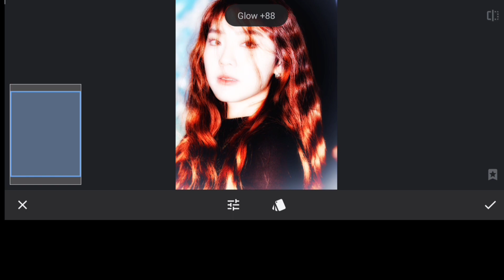1Minute Photo Edit | Snapseed Picture Editing Tutorial Step by Step Edit Tech #119